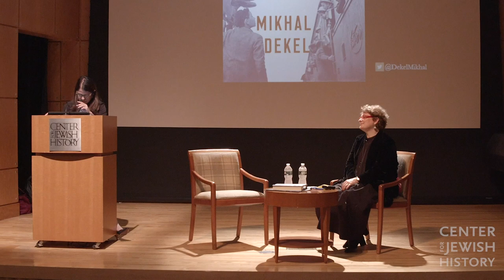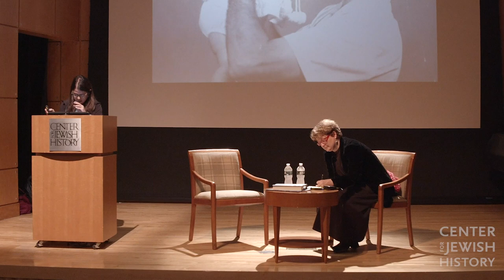Tehran Children: A Holocaust Refugee Odyssey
Mikhal Dekel in conversation with Natalia Aleksiun about a family story that complicates our understanding of refuge, displacement, new homes, and the unexpected fate of child refugees, October 27, 2019 at the Center for Jewish History

"Tehran Children: A Holocaust Refugee Odyssey" tracks the fates of those Polish Jews who during WWII were "saved by deportation.” It follows them alongside other Polish nationals from their Polish hometowns, into the Soviet interior, Central Asia, Iran, India and Mandatory Palestine. Dekel travels these paths of escape, refuge, exile and new home, probing archives and people - from Polish nationalists to Russian oligarchs to Korean Uzbeks - and painting a dynamic, situational history of Jews and Catholics, refugees and evacuees, natives and newcomers, the millions and the one - her father -  a former child refugee. Tehran Children is also a history of the present: of ways in which complex pasts have been obliterated from but nonetheless have bled into present-day Poland, Russia, Uzbekistan, Iran, and Israel, of the limited frameworks at our disposal for understanding these pasts and of the possibility of expansion